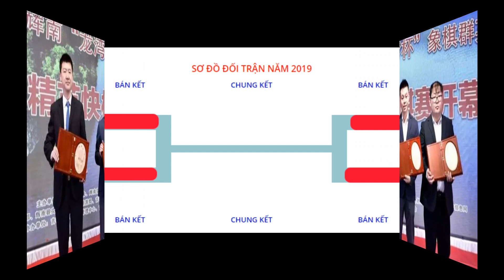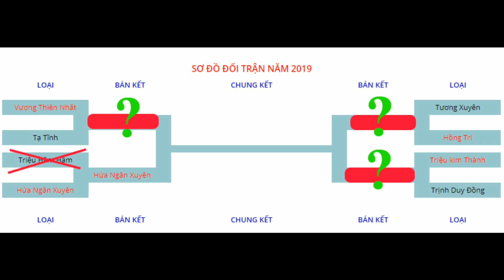Ván cờ tướng bá đạo NHỐT XE BẰNG LUẬT CỜ tại giải cờ nhanh Long Loan Bôi 2019 - phần 1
Tận dụng vào luật cờ để nhốt xe của giặc, không phải ai cũng làm được điều này. Hãy xem ván cờ tướng kinh điển giữa Hứa Ngân Xuyên và Triệu Hâm Hâm trong giải Long Loan Bôi 2019 vừa diễn ra.